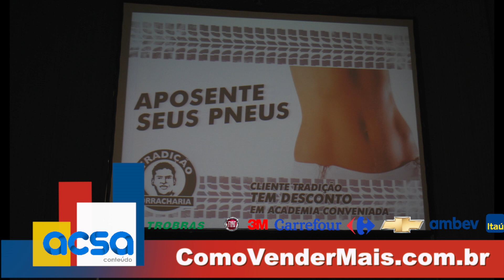Gestão Estratégica em Vendas – Palestra de Atendimento ao Cliente - Silvio Igor - Motivacional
Falamos de vendas, faturamento, lucro, prospecção, abordagem, levantamento de necessidades, proposta de valor, negociação, fechamento, pós-venda, motivação e atitudes, reativação de clientes inativos, como vender valor, como dar menos descontos, como trabalhar melhor seu mix de produtos, serviços e soluções, como vender mais para sua base atual de clientes, atendimento ao cliente, negociação e planejamento.

Abordamos aqui assuntos fundamentais para o bom desempenho do empreendedor, vendedor e/ou atendente e líderes preocupados com o aperfeiçoamento constante de suas equipes garantindo melhores vendas e mais lucros – e tudo isso com uma linguagem simples e direta facilmente aplicável ao seu dia a dia.
Através de nosso conteúdo sua equipe de atendimento ao cliente e vendas vai:
 aprender técnicas de prospecção de clientes; aperfeiçoar suas técnicas de relacionamento e retenção de clientes; saber identificar o potencial de compra de cada cliente; aprender a direcionar sua energia para os clientes mais lucrativos, sentir-se mais motivada e esforçada apara atingir as metas de vendas.

E mais:
 as técnicas que mais vendem em um mercado altamente competitivo; o que fazer para ser diferente num mercado onde todos são iguais; a importância das novas tecnologias para vender mais; abordagens vendedoras, técnicas de fechamentos que dão resultados imediatos, insights motivacionais, formas de aumentar as vendas da sua empresa; vender valor; dicas para atender bem o cliente, ideias motivacionais, ciclo motivacional, palestras práticas, novos horizontes pra você pensar e fazer diferente e treinamentos de vendas.